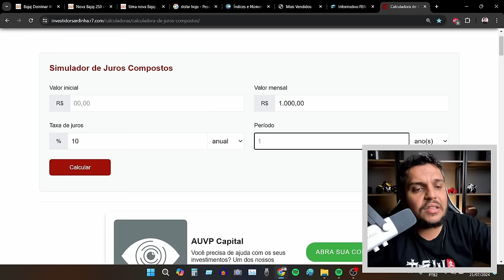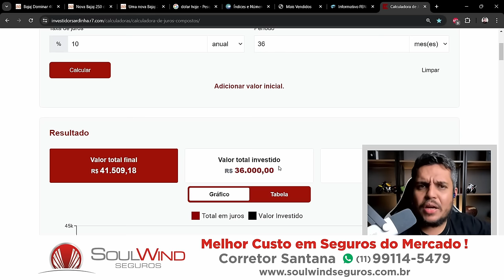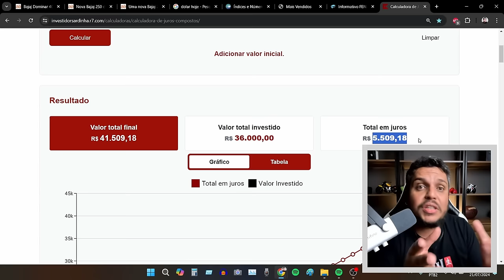🚨VEM NOVIDADE - Guarde seu DINHEIRO NS400 vem no FUTURO PROXIMO!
✅Haya Creations✅
Film Maker
✅Vulcan Radical Store✅
Endereçõ: Rua Marquês do Herval, 95 - Centro
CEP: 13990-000